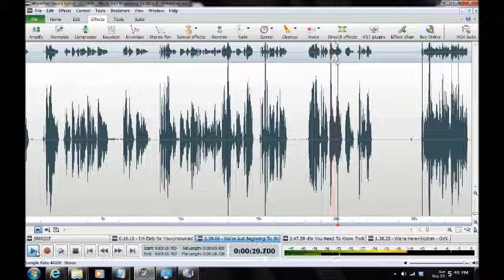[HAUNTING] in Anne Arundel County 2013/Arnold MD ("Just Tell Him To Stop It")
EVP ("Just Tell Him To Stop It") captured by Maryland Paranormal Research ® at a private residence [Arnold MD] Jul 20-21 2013. Possible entities in EVP deny being source of noise activity; one female says ("Just Tell Him To Stop It").  Audio was captured on a Zoom H2N Handy Recorder, MACKIE 1202-VLZ3 Mixer, and BEHRINGER XM1800 Dynamic Microphones. [AUDIO ENHANCED].